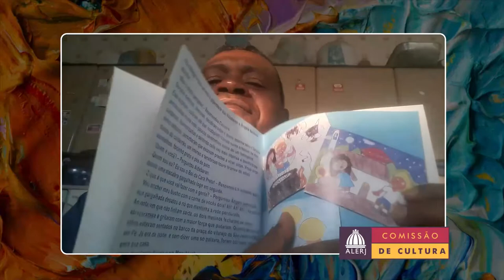Diploma Heloneida Studart 2022 - Márcio Rufino